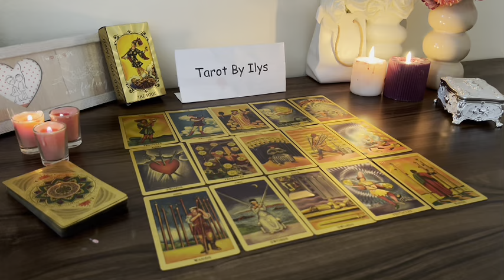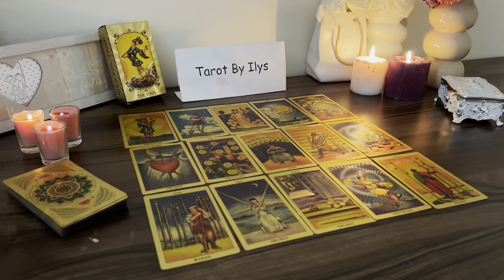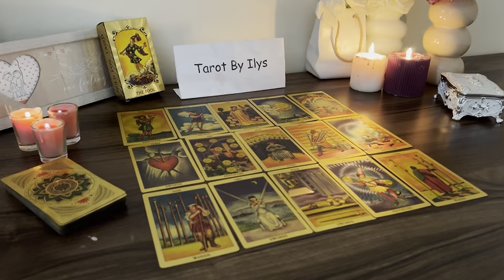SAGITTARIUS MAJOR WARNING! HONESTLY THEY'RE SOOO SCARED TO TELL YOU THIS..BECAUSE ..🤯